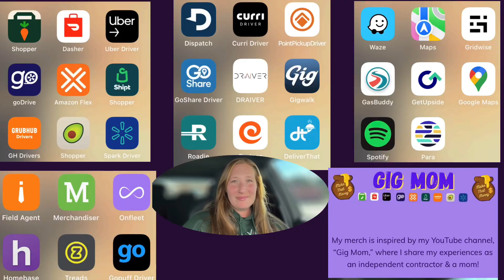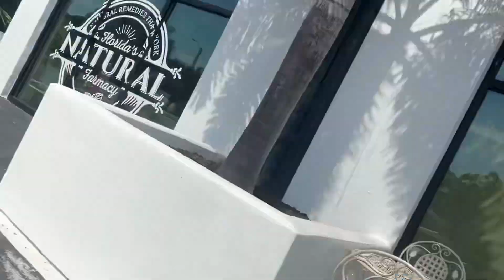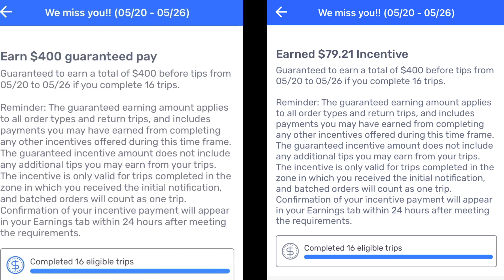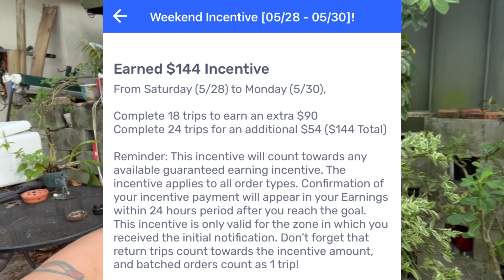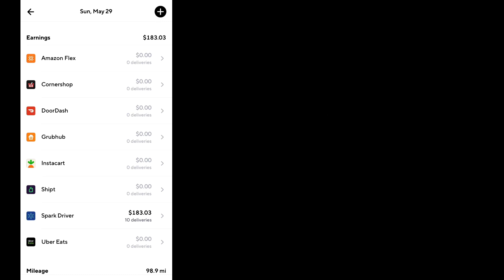How Much I Made with Walmart Spark Memorial Day Weekend￼ | Crazy Incentive Pay | End of Challenge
I finished up my Walmart Spark challenge on Thursday, but I HAD to share my Memorial Day Weekend earnings with you all! Spark Driver App had so many incentives that you could stack, so I used them to stack them coins! 😉 How did you do?

                   GigMom838.com

GRIDWISE-Download the #1 rideshare and delivery driver assistant and boost your gig driving earnings by up to $300/week!

UPSIDE - I love this app, Get Upside, for saving on gas. I've gotten $60+ so far. My code 858K8 gets you a 15¢/gal bonus

GAS BUDDY - I'm offering you the biggest everyday savings on gas anywhere.

👉🏼RECOMMENDED PRODUCTS👈🏼

Pepper spray & taser kit

IKEA Bags

Light headband

SPARK - Hi, sign up to be a Spark driver at the
Once approved, install the Spark Driver app and complete the in-app setup using my referral code “TKH16FVH” so that we can both earn a bonus once you complete enough Spark trips!

HANDY- Apply to be an independent contractor on the Handy platform with my

COURIAL - Join me as a Courial and make up to $30/hour. Plus, we both receive $333 bonus after you complete your first 111 offers!

Use my name: Toni King

AMAZON FLEX
Currently there are no referral incentives that I am aware of, but this is the link to sign up. IF they ask about who referred you, feel free to use my name, Toni King!!

FIELD AGENT - Hi!  I've been enjoying making extra cash and trying new products in the Field Agent App and I thought you would too!

UBER - I just invited you to drive with Uber. Sign up and earn $640, guaranteed, after completing your first 100 trips. See how.

INSTACART - Hey! I shop for Instacart, a flexible way to earn money while shopping and delivering groceries!

MERCHANDISER - Earn money with your smartphone by completing small projects at local stores.

SHIPT- ask for my shopper id for special bonuses!